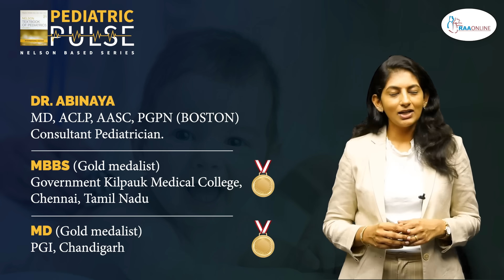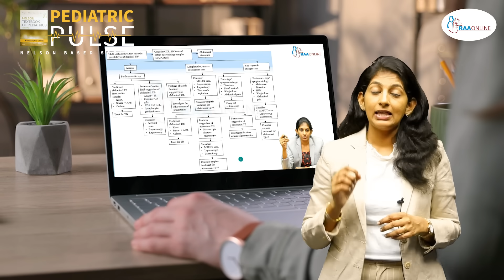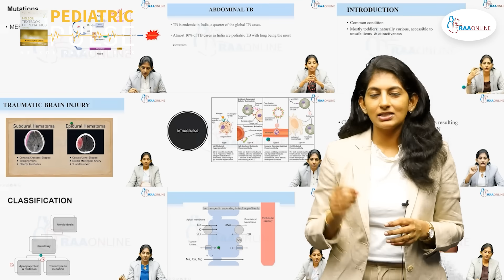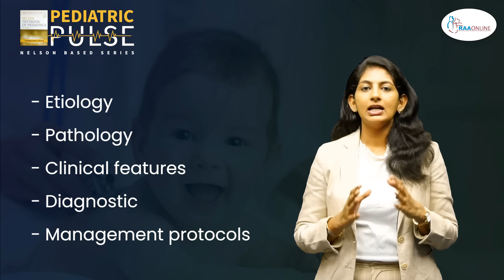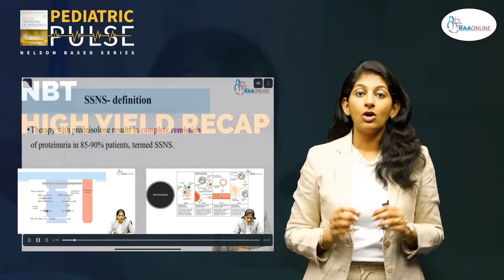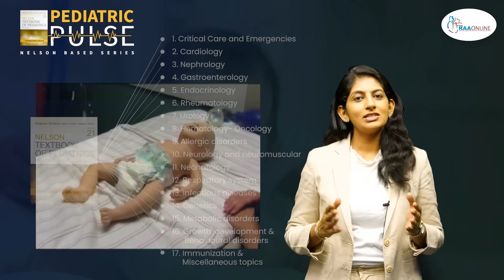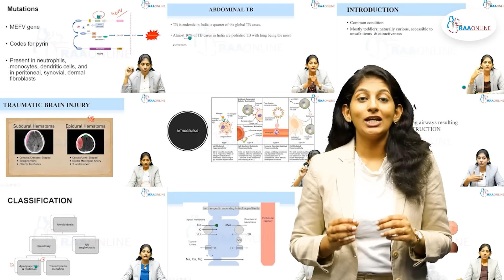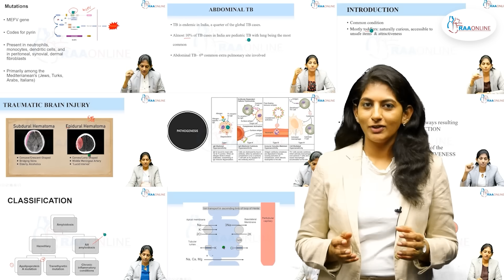MD/DNB Pediatrics | Nelson Based Teaching | Pediatric Pulse | By Dr. Abinaya | Raaonline App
For Subscription & More Details: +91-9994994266

• Dr. Abinaya is a dedicated pediatrician with years of hands-on experience, known for her passion for nurturing young lives and mentoring future medical professionals. She believes in treating not just childhood illnesses but also promoting overall well-being during a child’s most critical growth stages.
• A GOLD medalist and an alumna of Kilpauk Medical College, she further refined her clinical skills at PGIMER, Chandigarh—one of India’s premier institutions. With a deep focus on empathy and evidence-based care, Dr. Abinaya’s work in pediatric neurology has been recognized in the Journal of Pediatric Neurosciences.
• Currently serving as a Senior Consultant in Pediatrics, she continues to inspire and educate through her compassionate approach and strong academic foundation.

MD/DNB Pediatrics Covers:
• 350+ Video Lectures
• 300+ Slides
• 7 Sub Specialities
• Exam Notes - Pediatrics (NBP)

MD/DNB Pediatrics (NBP) Specialities:
1. Critical care & emergencies
2. Cardiology
3. Nephrology
4. Gastroenterology
5. Endocrinology
6. Rheumatology
7. Urology
8. Hematology-Oncology
9. Allergic Disorders
10. Urology
11. Hematology-Oncology
12. Allergic Disorders
13. Neurology and neuromuscular
14. Respiratory System
15. Infectious diseases
16. Immunization and miscellaneous
17. Growth Development & Behaviour
18. Toxicology
19. Oncology
20. Neonatology

Exam Notes available for Pediatrics (NBP) Specialities:
1. Critical care & emergencies
2. Cardiology
3. Gastroenterology

Child Psychiatry Speciality:
1. Developmental and Behavioural Paediatrics

Additional Pediatric Specialties:
• Pediatric Intensive Care
• IAP - STG Series
• Neonatology
• Statistics